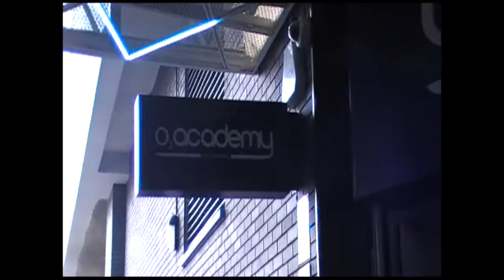SOAP Show Diary - London O2 Academy Islington 16/10/2022